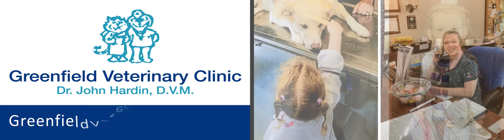Eastern Hancock DIG - Greenfield Veterinary Clinic